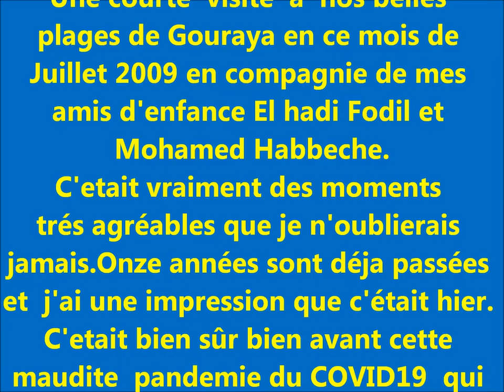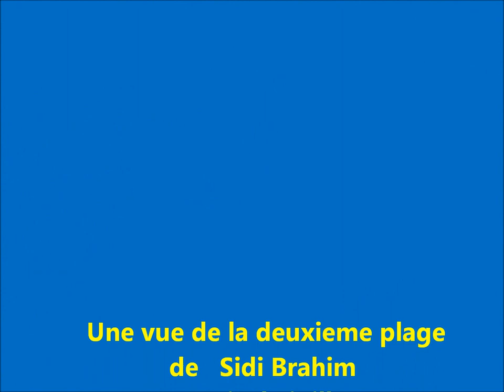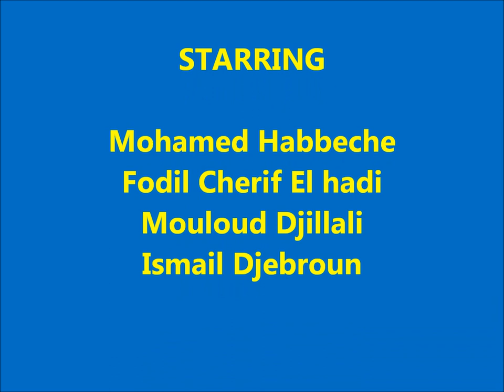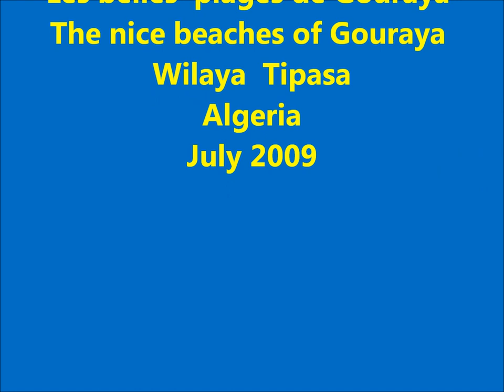Les Pieds dans l'eau -Plages de Gouraya Juillet 2009